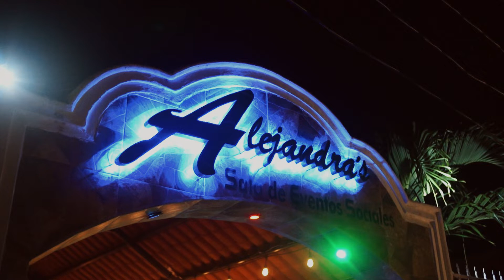XV años de Jade Daimé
Estuvimos capturando los grandes momentos, recopilando grandes fotos, llena de alegría y mucha diversión,en este gran dia,donde la familia y amigos acompañaron a nuestra festejada de honor.Te deseamos muchas felicidades Jade Daimé.